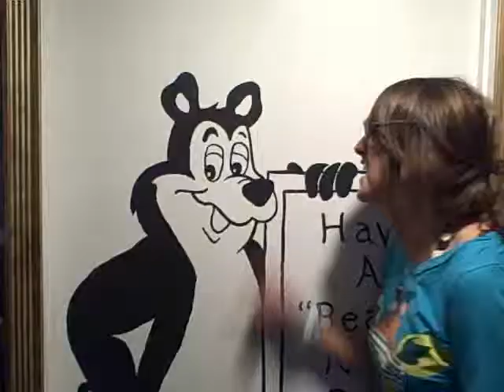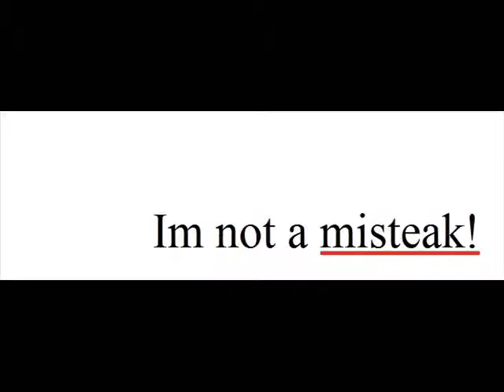Can't Be Tamed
A music video to Miley Cyrus' Can't Be Tamed